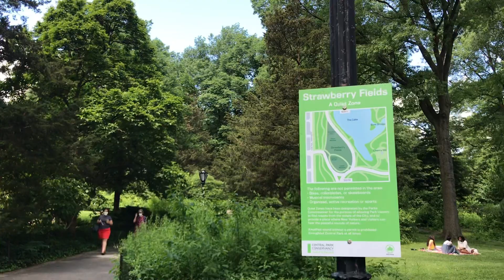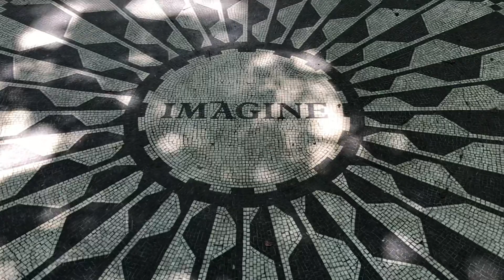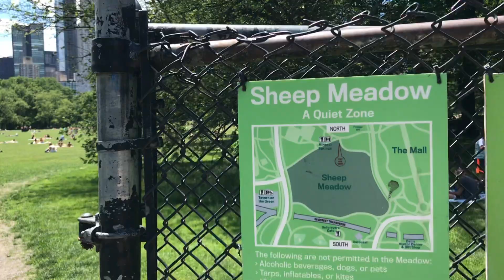🇺🇸NYC Walk🗽Central Park of Manhattan, My Favorite Spots & Beautiful Scenery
Hello everyone,
I am New Walker from NYC.

It is a beautiful Sunday afternoon In NYC ,so I want to walk around in Central Park and show you my favorite spots of the park.

Central Park is the most famous and beautiful destination of NYC and It’s the oasis of Manhattan.
You can enjoy the park by walking, biking or carriage rides...Most people spend a couple of hours in the park.
Central Park is located from 59th St to 110th St. The main entrance is on 59th St & 5th Ave.

I hope you enjoy watching my video and let me know which place is your favorite spot.